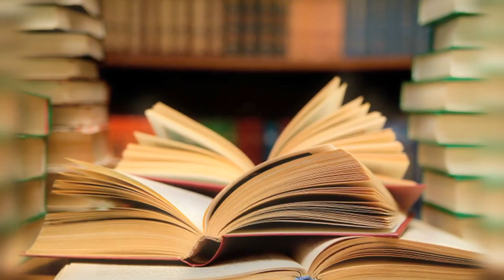DidikTV Kaunselor Anda Eps 75 | TIP BERJAYA - JOM MULA